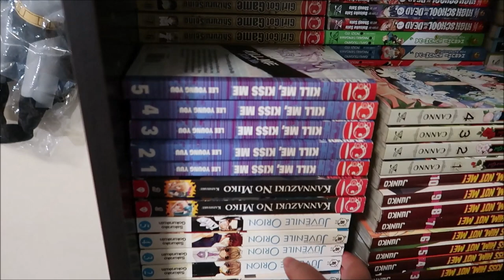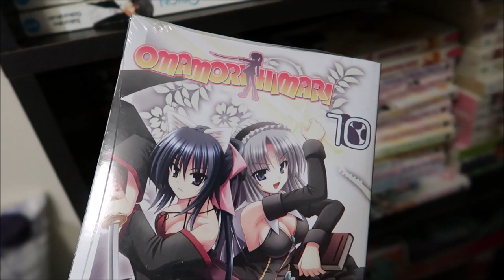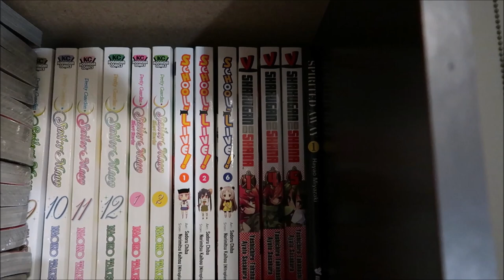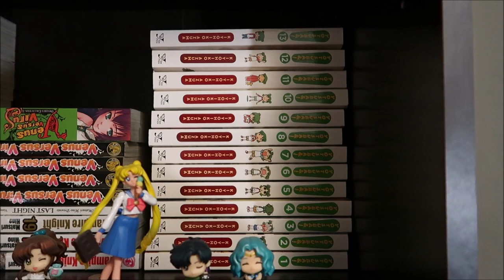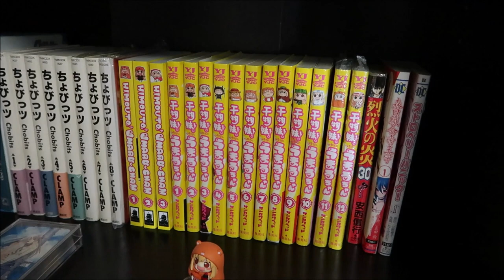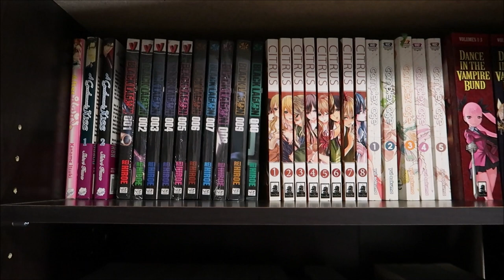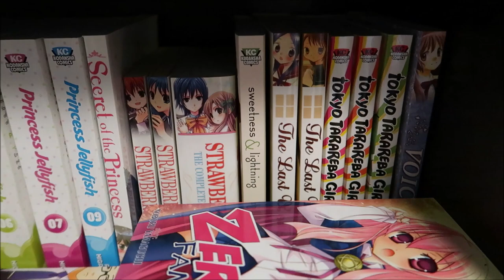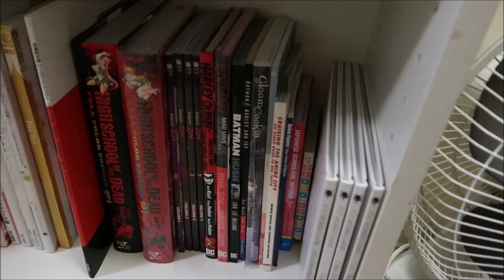Manga Collection Update [552+volumes] & Bookshelf Tour [*2019]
2019 here we gooooo!